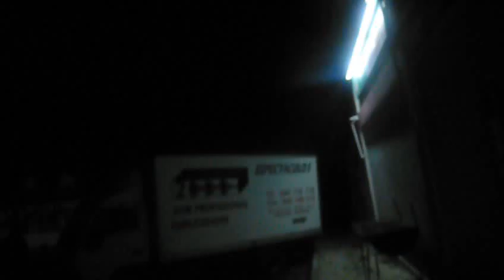NELITO DRUM - BANDA LATEX - 2007-POCARIÇA-MACEIRA-LEIRIA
dez 2007 3 horas antes de mais um concerto latex